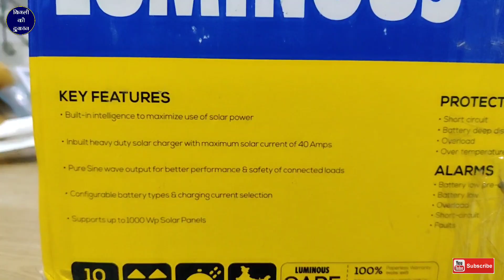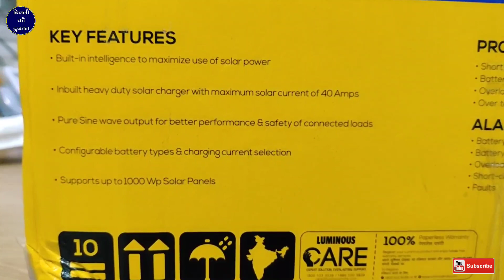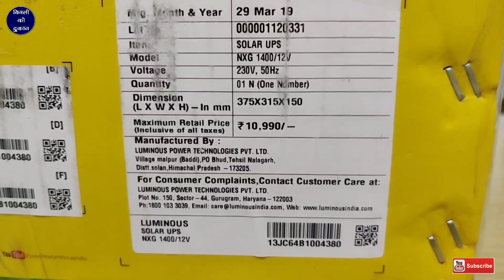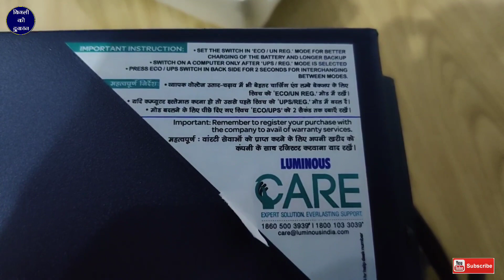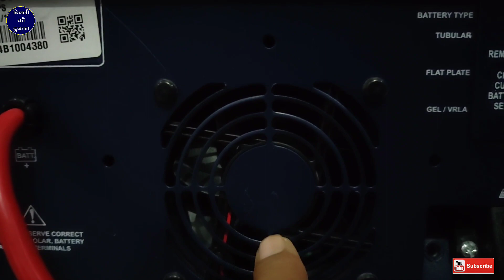Unboxing Luminous Solar NXG 1400 ups inverter Single Battery Inverter solar & without Solar System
Sanjay Verma

hello doston bijali ki dukaan YouTube channel mein aapka swagat hai aaj Ham is video mein lekar aaye Hain luminous company ka solar inverter UPS model hai Nxg1400 is ups ko hum single battery ke upar use karte hain is inverter ke aage ki side anek prakar ke indicator diye hue hain joki ki ki jis station per inverter hai vah sabhi jankari dete rahte hain jaise ki battery low main charging  overload sweater ke piche ki side aap vahan per bhi anek prakar ke function diye hue hain is limited ko Hani simple inverter ki tarah use kar sakte hain aur solar system ke sath bhi use kar sakte hain is ko solar inverter bolate Hain humne is video mein is inverter ko unboxing kiya hai aur iske bare mein complete jankari Di hai

Inverter

Inverter with Battery

Inverter luminous

Inverter Battery

Inverter home connection

Inverter home

Best inverter

inverter battery for home use

indai best company inverter battery

top 10 company inverter

top 10 company battery

best company solar inverter

best compay solar battery

inverter battery konsi company ki purchsase kre

inverter battery

luminous company inverter battery

luminous company inverter konsa purchase kre

luminous company battery konsi purchase kre

inverter ke liye best battery

inverter ke liye battery

inverter solar or normal